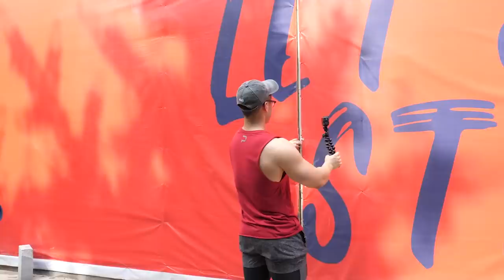弓箭步3个小时到我的健身房